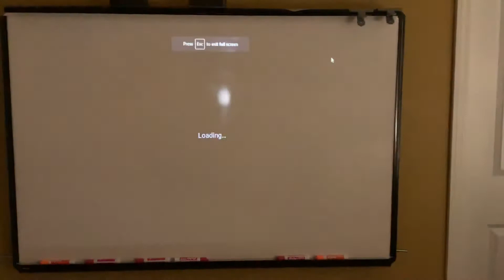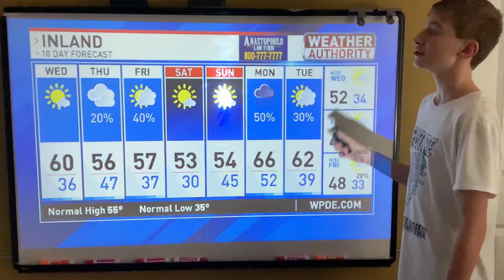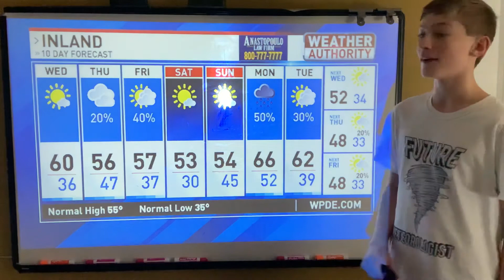End of week and Weekend Forecast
This video features the latest forecast for the end of this week and also for this weekend.